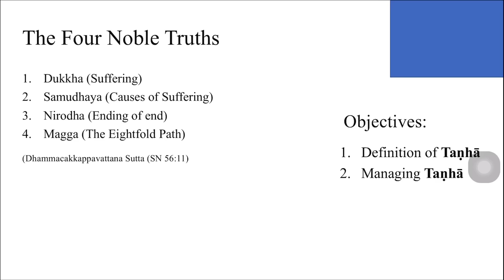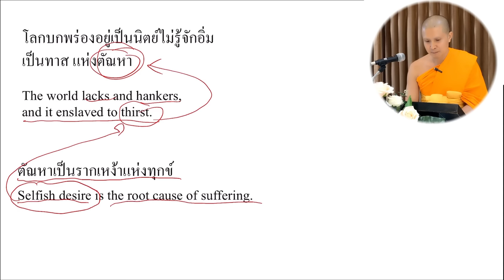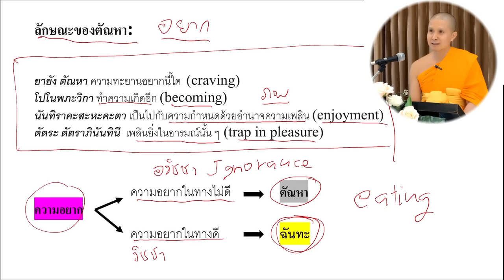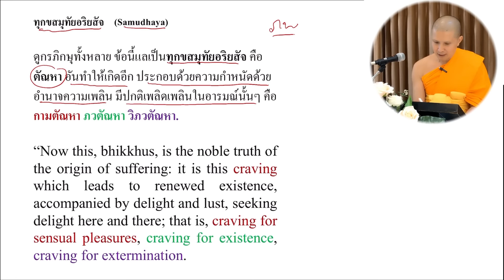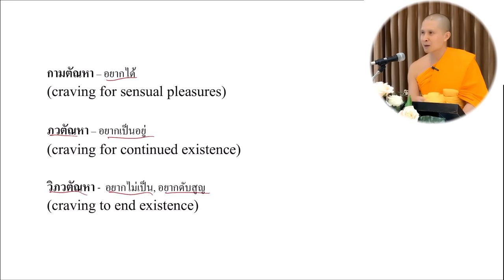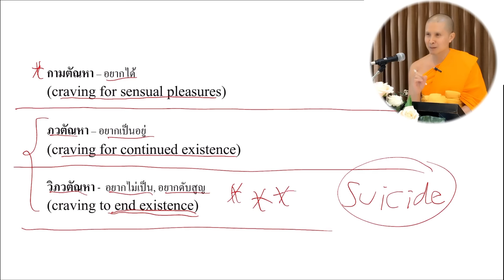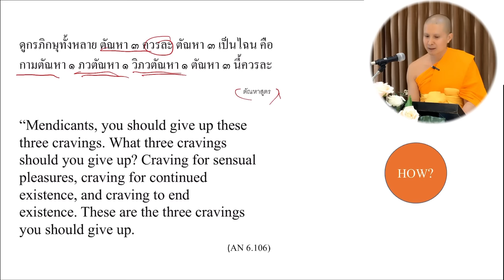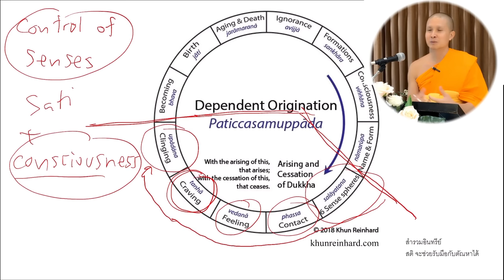ความร้ายกาจของตัณหา(Tanha)และวิธีรับมือ: ฐานชโย ภิกขุ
วิเคราะห์อริยสัจ 4 ข้อที่สอง(ทุกขสมุทัยอริยสัจ) จากพระไตรปิฎกฉบับภาษาไทยและภาษาอังกฤษ เรียนรู้เรื่องราวของตัณหาและวิธีรับมืออย่างถูกต้อง
ธรรมะบรรยาย ณ ศูนย์ฝึกอบรมพระนานาชาติ เมื่อ 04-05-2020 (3/5)